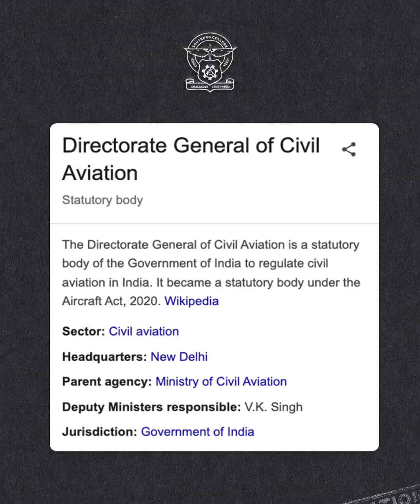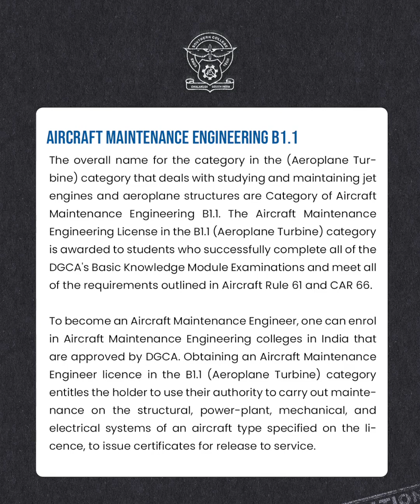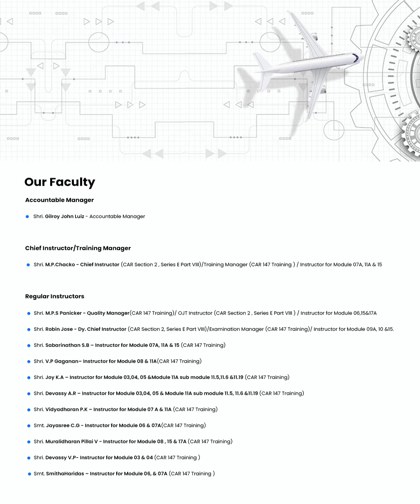AIRCRAFT MAINTENANCE ENGINEERING (AME) aviation engineering institution. Richard Stanly Savio Luiz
walkthrough with a pioneer aviation engineering training institution.
Richard Stanly Savio Luiz - Managing Partner
Southern College of Engineering & Technology & AIRCRAFT MAINTENANCE ENGINEERING (AME) course
🛩️ Southern College of Engineering & Technology
🗓️ Established in 1955
📝 (DGCA) Govt: of India
📍 Luiz Nagar, Near NSS School Under Bridge, Chalakudy, Chalakudi, India, Kerala